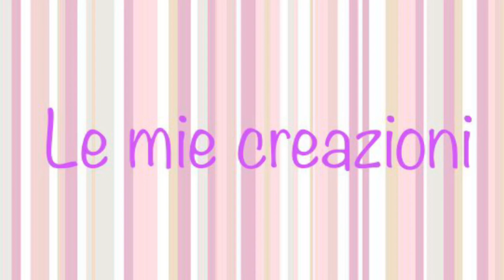Plumcake al limone, sofficissimo e senza burro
Il Plumcake al Limone è un dolce ideale per la colazione e la merenda. Una ricetta facile, veloce e senza burro. Un dolce soffice e profumato, amato da grandi e piccini.

Per uno stampo da 25 cm x 11 cm
Potete acquistare lo Stampo utilizzato nel video su Amazon cliccando sul seguente link ➡️

INGREDIENTI:
230 g di Farina 00
100 g di Olio di semi di girasole
100 g di Yogurt (Bianco, alla Vaniglia o alla Pesca)
3 Uova medie
160 g di Zucchero
16 g di Lievito
80 g di Succo di Limone
La Scorza grattugiata di un Limone

Cottura in forno statico preriscaldato a 180° per 45-50 minuti. Fare la prova stecchino

🇬🇧For a 25cm x 11cm mold
You can buy the Mold used in the video on Amazon by clicking on the following link ➡️

 INGREDIANTS:
 230 g of flour 00
 100 g of sunflower oil
 100 g of Yogurt (White, Vanilla or
 Peach)
 3 medium eggs
 160 g of sugar
 16 g of Yeast
 80 g of Lemon Juice
 The grated rind of a lemon
 A envelope of vanillin
 Sugar grains

Cooking in a preheated static oven at 180 ° for 45-50 minutes.  Do the toothpick test

A presto🤗!

Giusy🌸